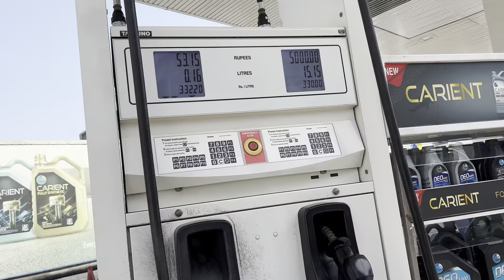Milad Ki Khushi Me Rawalpindi Ko Saja Diya😍Eid Milad Un Nabi 2023 | 12 Rabi ul Awal 2023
Milad Ki khushi me Rawalpindi ko saja diya 12 rabi ul awal 2023 Eid Milad Un Nabi 2023